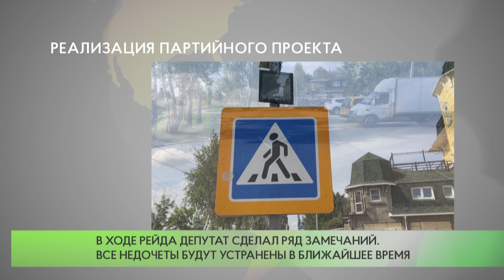Реализация партийного проекта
В рамках реализации партийного проекта «Безопасные дороги» в Одинцовском округе продолжаются рейды, в ходе которых партийцы проверяют состояние дорожной разметки вблизи образовательных учреждений. В контрольных мероприятиях принял участие председатель фракции «Единая Россия» в окружном совете Вячеслав Киреев. Он проверил наличие оборудованных пешеходных переходов, дорожных знаков, ограждения и светофоров возле школы в деревне Ликино. В ходе рейда депутат сделал ряд замечаний. Все недочеты будут устранены в ближайшее время.